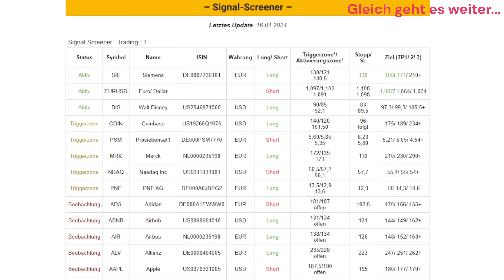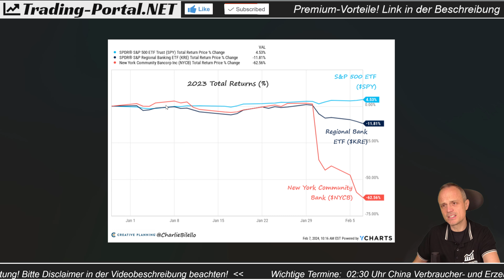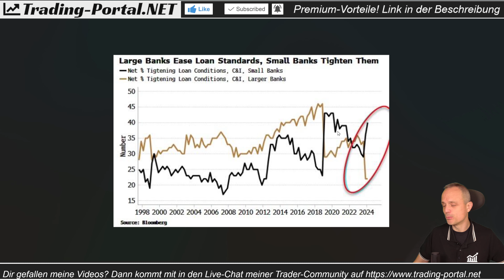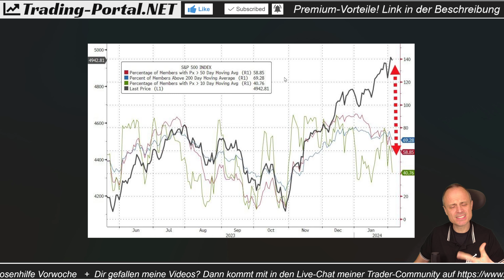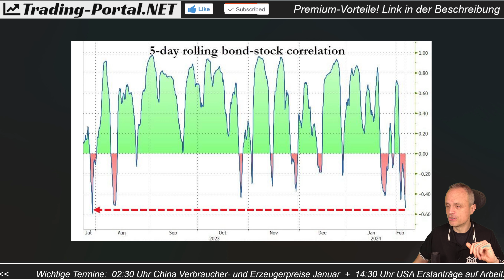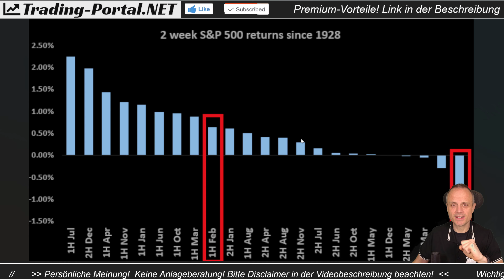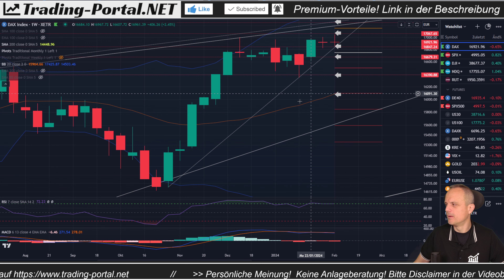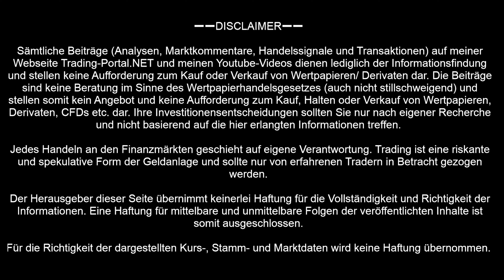🚨 Wiederholt sich 1929? | Blinde Euphorie, KI-Bubble?! Bankenkrise? | DAX - Analyse/ Ausblick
Die Aktienmärkte bleiben weiter zweigeteilt. Der DAX müht sich &, US-Tech pusht gewaltig. Wir sehen Divergenzen & Warnung, die es zuletzt vor 100 Jahren gab. Und häufig brachen diese Gefahren im Februar durch. Ist diesmal alles anders?

➖➖ KAPITELMARKEN ➖➖
0:00 Einleitung
1:08 Umschichten, China
2:50 Bankenkrise wird (noch) ignoriert
6:31 Big Tech
9:00 1929, Divergenzen
13:27 Probleme im Februar?
15:39 DAX-Check
20:45 Abschluss